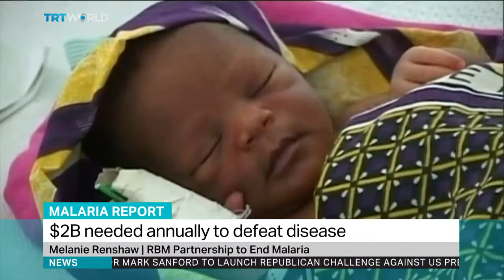Malaria could be suppressed in 30 years - report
How realistic are findings of the latest malaria report? Melanie Renshaw, co-chair of RBM: Partnership to End Malaria, explains.